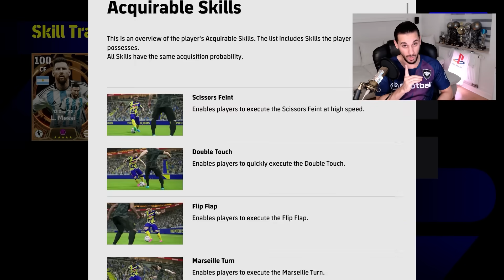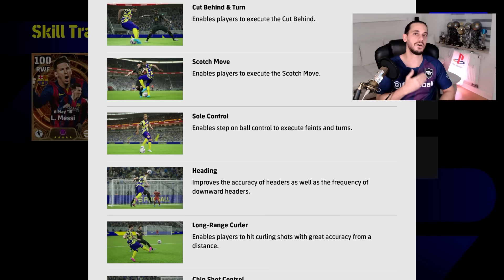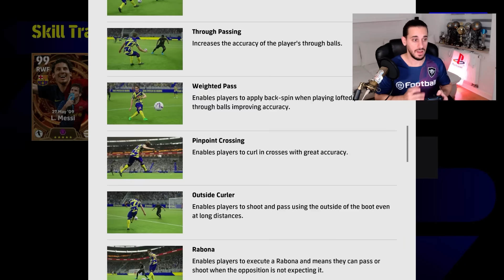eFootball 2024: YOUR Ultimate Messi REVIEW! 🧪🧐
This is YOUR ULTIMATE REVIEW for the latest BIG TIME MESSI Pack in eFootball 2024 MOBILE, PC & CONSOLES! 🧪🧐

Timestamps:
0:00 Intro
0:21 ARG CF // 13 Dec '22
4:08 RWF // 6 May '15
7:55 RWF // 27 May '09
13:51 Comparison
16:09 Outro

Find out the best Formation & Tactics for him on the best positions - also how to integrate him in the META SYSTEM 🔥
The footages were made in Online-Matches on the Playstation 5 - you can adapt almost every aspect onto every other platform 💪🏽

Improve with my best tips and tricks in eFootball 2024 Mobile, eFootball 2024 PC & Consoles! How to dribble, how to defend, how to improve your skills & gameplay in eFootball 2024 - Who are the best manager in eFootball 2024, what are the best Settings in eFootball 2024 - how to intercept in eFootball 2023 / 2024, what are the upcoming players in eFootball 2024, who are the best legends in eFootball 2024, what types of shots in eFootball 2024, what is the best possession formation in eFootball 2024 - How to beat Legend in eFootball 2024, best tactics in eFootball 2024, how to use Player Skill in eFootball 2024? This Channel gives you the answer to ALL questions with Skill/Gameplay/Formation & Tactic Tutorials! Soon with eFootball 2024 Master League / Career Mode / Trailer & many more Content - eFootball 2024 beginners guide and beginners tips in eFootball 2024 but also for eFootball 2024 Pros! 🧪🥼